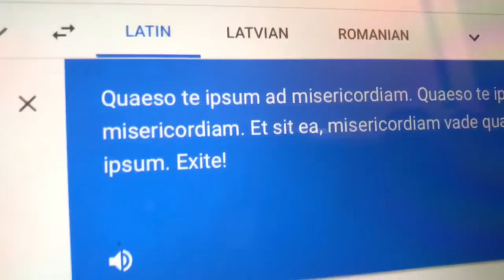Latin with English Translation